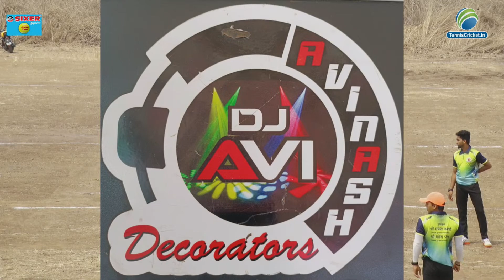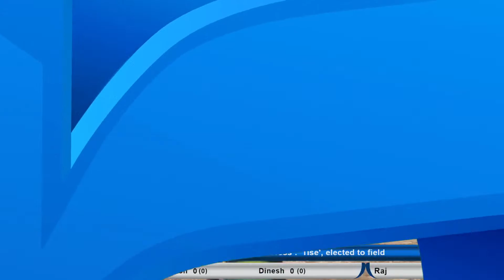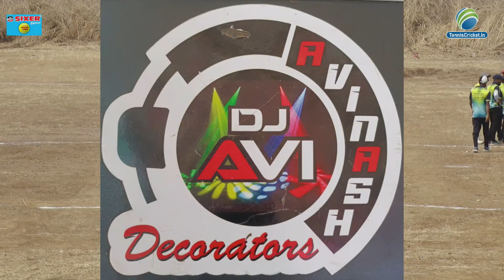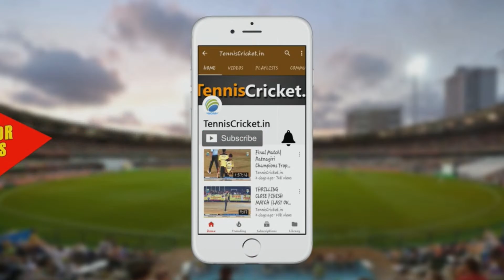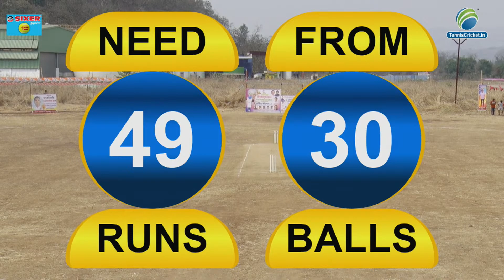VITTHALNAGAR V/S TISE | Palakhmantri Chashak 2022 | Ghotval-Mangaon